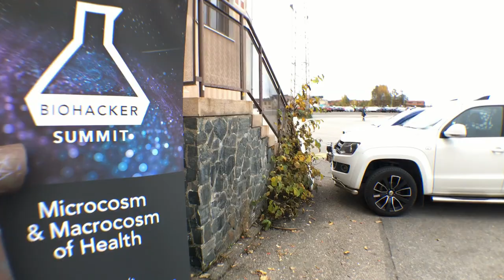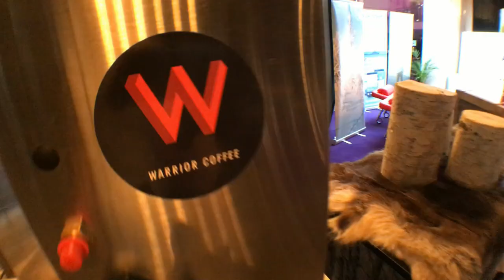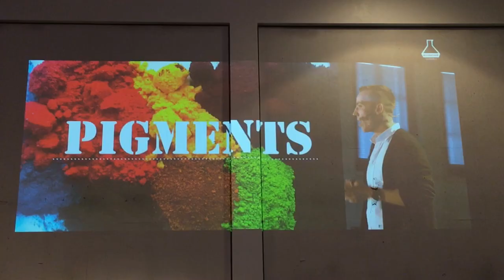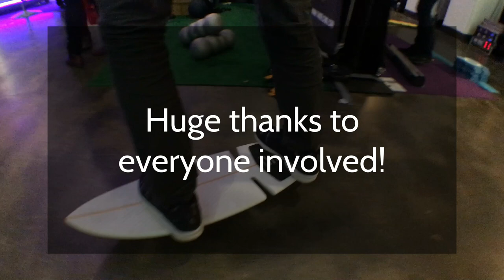Biohacker Summit 2017 VLOG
This year's Biohacker Summit was the most epic of them all. I met amazing people and had many once in a lifetime experiences. It was an honor to announce all the speakers as the MC.